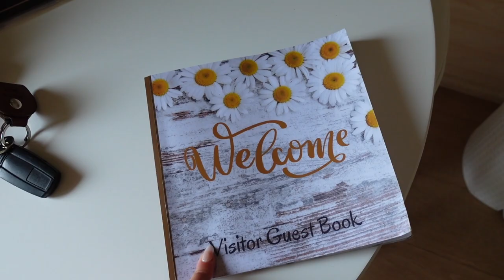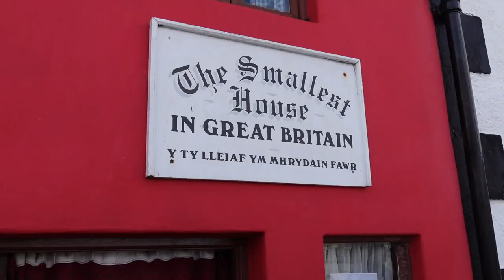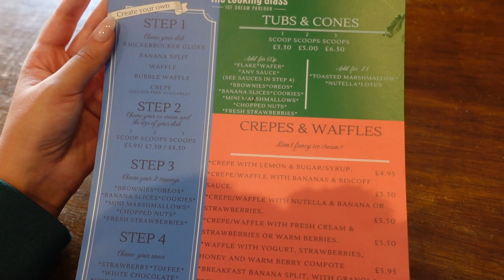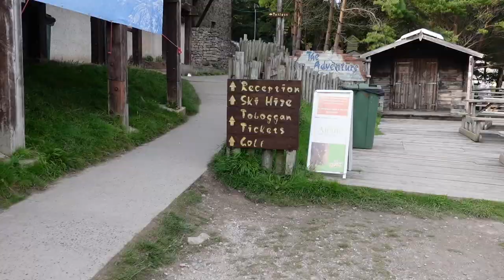Glamping in Llandudno for our 3 year Anniversary!🏕🪵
📍Tan Y Bryn Glamping in Llandudno
We stayed in Halle's Hut
Follow them on insta : @tanybrynglamping

Unicorn Cosmetics : JASMINE15
SkinnyDip : JASMINE10
SweetSatisfaction : JASMINE10
Car Fume : JAS10

Jas x